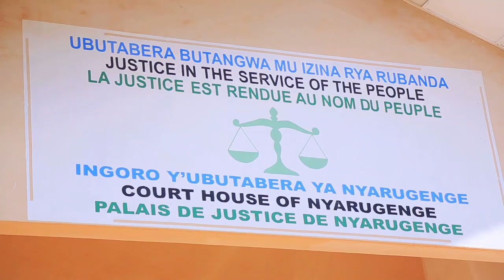KURI Miss Muheto nabandi baMISS😳IBYABEREYE mu Rubanza rwa Prince Kid😳Gufungurwa EJO birashoboka